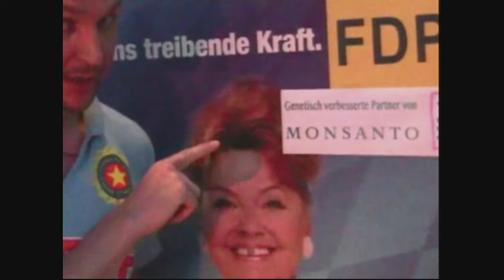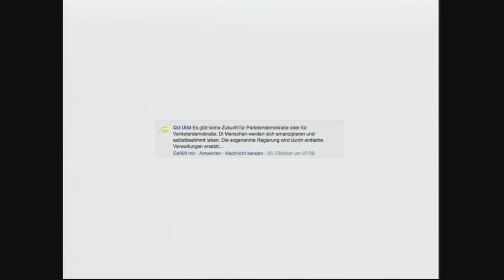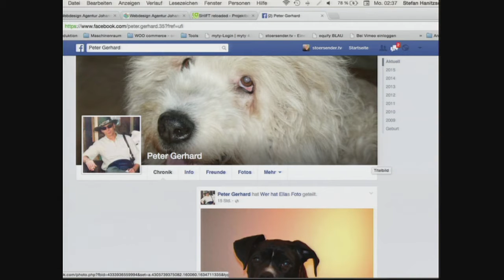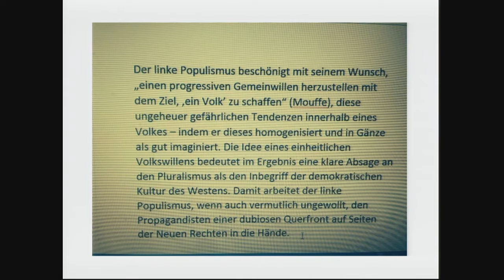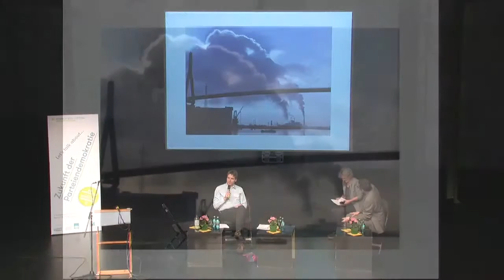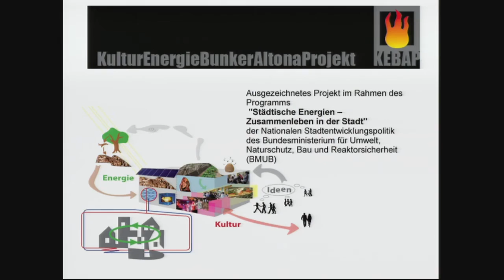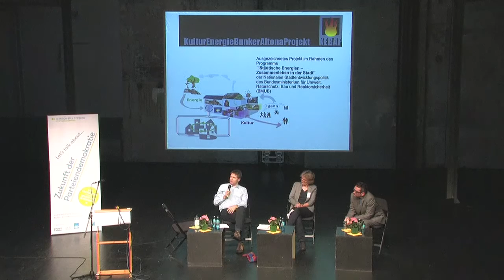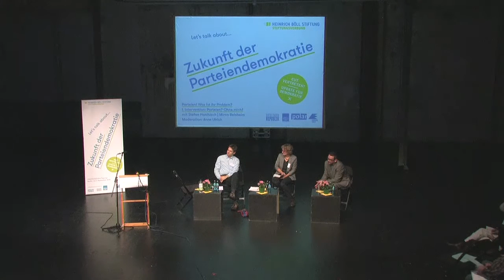Zukunft der Parteiendemokratie: Parteien? Ohne mich!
Parteien! Was ist ihr Problem?
I. Intervention: Parteien? Ohne mich!

mit:
- Stefan Hanitzsch, stoersender.tv, München
- Mirco Beisheim, KEBAP e.V., Hamburg

Moderation: Anne Ulrich, Heinrich-Böll-Stiftung

Den Parteien kommt in der parlamentarischen Demokratie die Aufgabe zu, gesellschaftliche Willensbildung mit den staatlichen Institutionen in Einklang zu bringen. Zugleich müssen sie sich im Wandel des repräsentativen Systems bewähren, der durch
heterogene Artikulationsmöglichkeiten, durch Individualisierung, Globalisierung und Transnationalisierung gekennzeichnet ist. Wie gelingt die Kommunikation mit gesellschaftlichen Gruppen jenseits
politischer Parteien? Was braucht es, um als Partei unterscheidbare, mobilisierende Angebote machen zu können? Und wie können die demokratischen Parteien den Herausforderungen an Attraktivität und Legitimation organisatorisch Rechnung tragen?